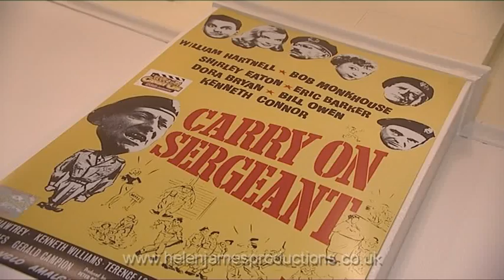NORMAN HUDIS INTERVIEW - 'CARRY ON...' WRITER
INTERVIEW WITH 'CARRY ON...' NORMAN HUDIS - WRITER
Celebrating the 50th Anniversary of the 'Carry On...' franchise
PRODUCED BY HELEN JAMES PRODUCTIONS LTD